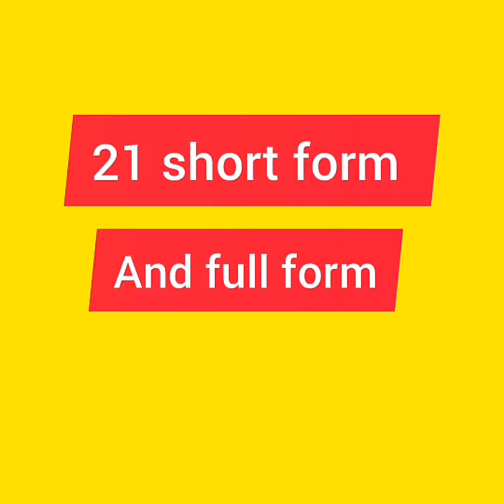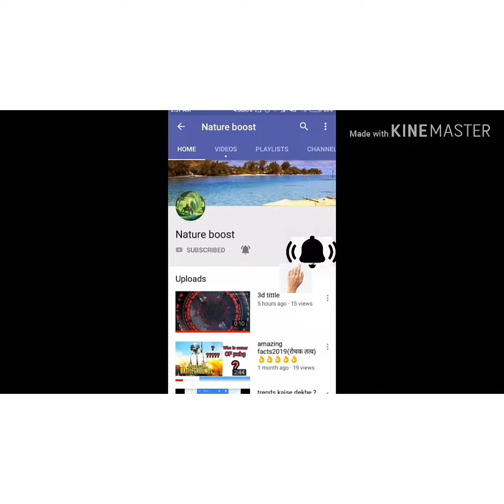21 fullform ,sc,st ,obc ,wifi ,lol,am ,pm ,cctv full form exam guru accademy#clear upsc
25 short and full form
Clear upsc
Help in govt paper
Video achi lage tho like
Thanx for watching

notes:this video is edit by kinemaster and inshot app